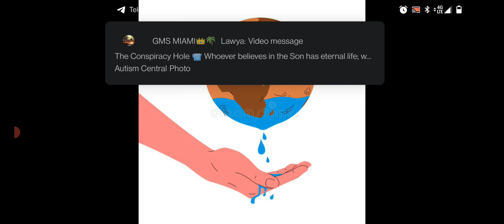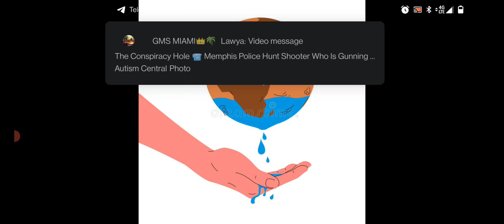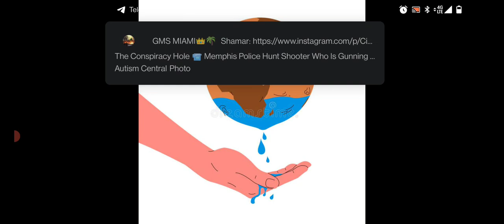Daily Comforts Soon To Be Taken Away!